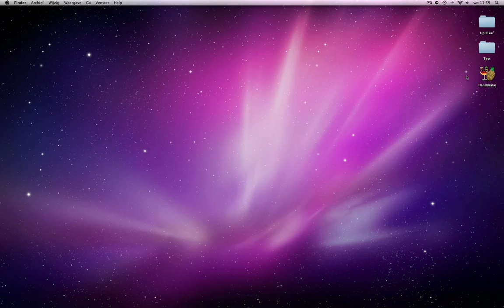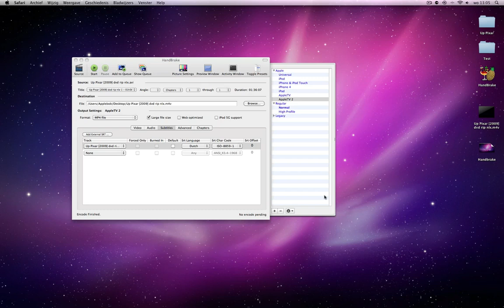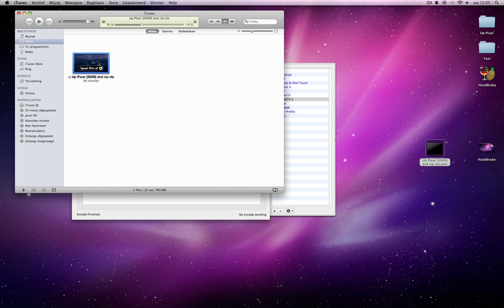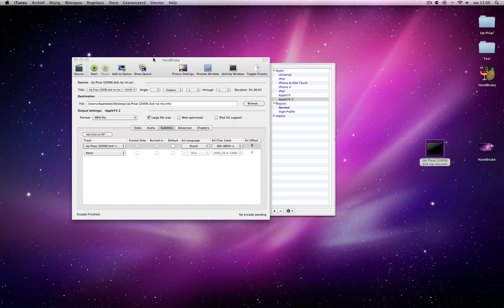Films met ondertiteling omzetten naar iTunes, iPod, iPad, iPhone & Apple TV formaat met Handbrake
In dit filmpje wordt uitgelegd, hoe je met het gratis programma Handbrake een filmpje zoals avi of een dvd kunt omzetten naar een formaat wat door  iTunes, iPod, iPad, iPhone & Apple TV wordt ondersteund. Eventueel met ondertiteling.

Handbrake is ook voor Windows beschikbaar!